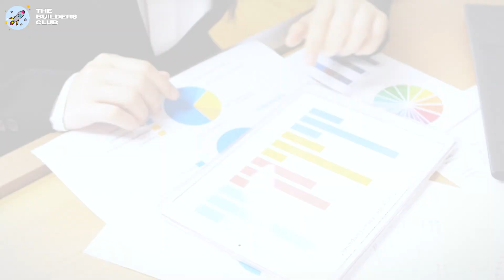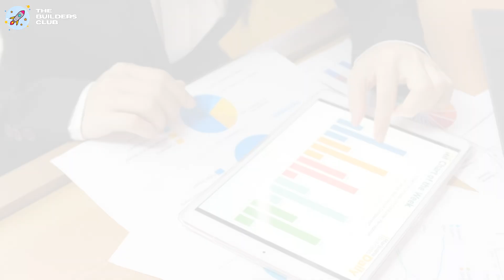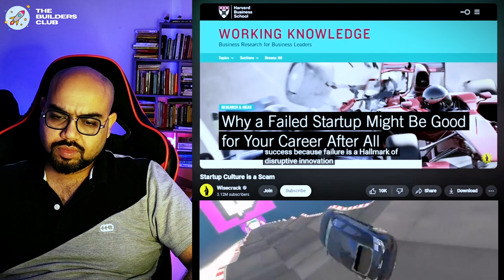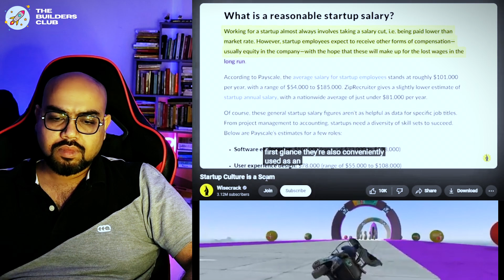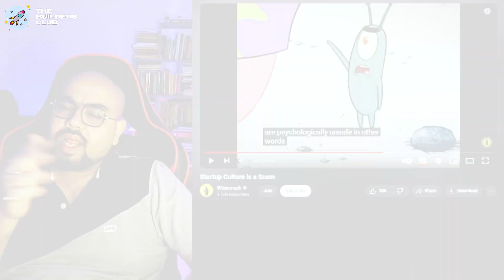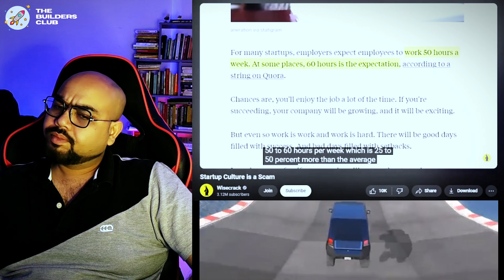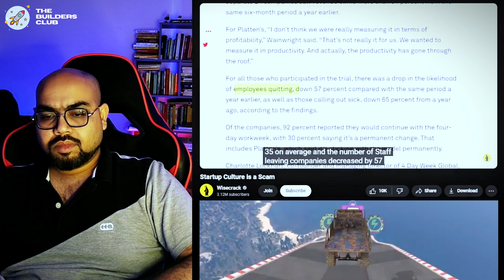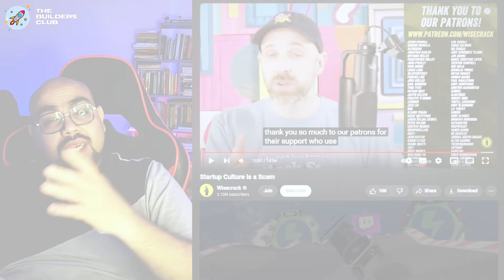Is startup culture a scam?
Is startup culture really all it's cracked up to be, or is it just a shiny illusion? In this video, we explore the darker side of the startup world and question whether the promises of innovation, rapid growth, and success are truly attainable—or just clever marketing. We’ll dive into the pressures faced by startup founders, the myth of hustle culture, and why so many startups fail despite massive hype.

Are unicorn companies and disruptive innovations setting a false standard, or is startup culture genuinely the future of business? Join us as we peel back the layers and reveal what’s really going on behind the scenes.